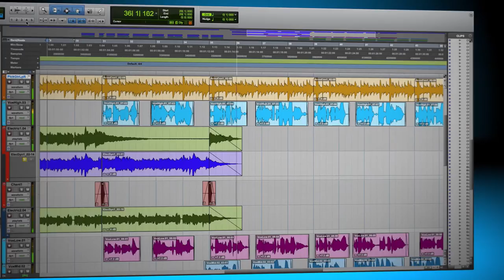Digital Audio Technology - Music Production & Sound Engineering Degree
Learn Studio Production, Sound Synthesis, Soundtrack Production, Audio Mastering, Audio Software Development (for Audio Software Development & Engineering majors) and Music Theory and Composition (for Audio & Music Production majors).

The Digital Audio Technology program offers a unique project-based experience that blends music theory, studio production and audio engineering.  The goal of the program is to raise individual artistic production to a professional level while providing opportunities for students to build a portfolio of client-oriented projects to maximize opportunities in the audio, video game and film industries.

Cogswell has several studios where students get hands-on experience with industry standard software programs such as Pro Tools, Logic, Reason, PureData, Adobe Audition, Audacity as well as FMOD and Wwise for game integration.  The studios also contain equipment such as an 8 channel Millenia Pre Amp, Pro Tools HDX 192 audio interface, and a wide range of synthesizers including the rare Crumar Spirit (one of the 260 units ever built), the Ensoniq Fizmo, and the coveted Yamaha CS-60.  Our gear also includes Neumann, Mojave Audio, AKG, Focusrite, CAD, Sennheiser, Shure and Crown microphones.

To learn more about Cogswell College’s Digital Audio Technology degree